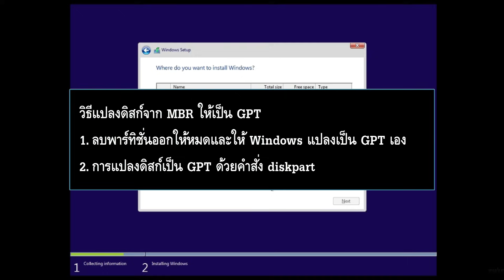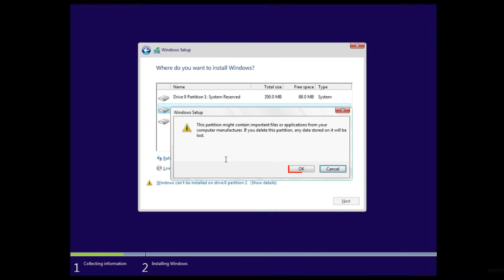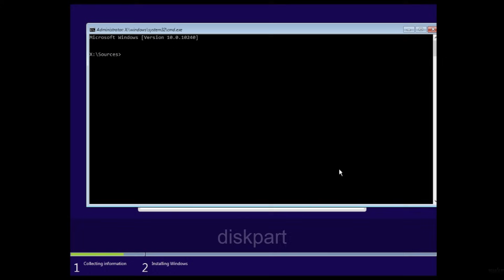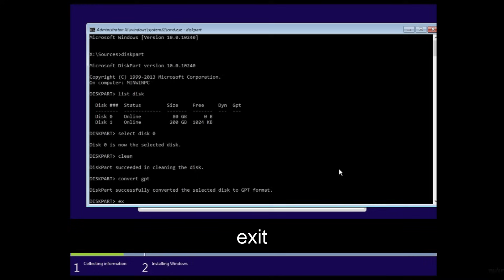วิธีแก้ปัญหาติดตั้ง UEFI Windows บนดิสก์แบบ MBR ไม่ได้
เมื่อคุณต้องการติดตั้ง Windows ใหม่โดยบูตแบบ UEFI แต่ไม่สามารถเลือกดิสก์ที่ต้องการได้ และเมื่อดูที่รายละเอียด จะมีข้อความแจ้งเตือนว่า
Windows cannot be installed to this disk. The selected disk has MBR partition table. On EFI system, Windows can only be installed to GPT disks.
แสดงว่าดิสก์ที่คุณเลือกนั้นมีพาร์ทิชั่นเป็น MBR ซึ่งไม่สามารถติดตั้ง Windows ที่บูตแบบ UEFI ได้

* คำเตือน: วิธีด้านล่างนี้ จะแปลงรูปแบบดิสก์ ซึ่งจะเป็นการล้างข้อมูลบนดิสก์ออกทั้งหมด ถ้าคุณมีข้อมูลสำคัญบนดิสก์ คุณต้องสำรองหรือย้ายข้อมูลไปไว้ที่อื่นก่อน

วิธีการแก้ไขในวิดีโอนี้ จะใช้วิธีการแปลงรูปแบบดิสก์จาก MBR ให้เป็น GPT บนดิสก์ที่ต้องการติดตั้ง Windows ซึ่งมี 2 วิธีดังนี้
1. การลบพาร์ทิชั่นออกให้หมดและให้ Windows แปลงเป็น GPT ให้เอง
   1.1 เลือกพาร์ทิชั่นที่ต้องการลบ และกด Delete
   1.2 ถ้ายังมีพาร์ทิชั่นอื่นบนดิสก์นี้อีก ก็ให้ทำเช่นเดียวกับ 1.1
   1.3 เมื่อสถานะที่ดิสก์เป็น Unallocated space แล้ว คุณสามารถเลือกที่จะติดตั้งระบบบนดิสก์นี้ได้เลยโดย Windows จะฟอร์แมตเป็น GPT ให้เอง
2. การแปลงดิสก์เป็น GPT ด้วยคำสั่ง diskpart
   2.1 กด Shift + F10 เพื่อเปิดหน้าต่าง command prompt
   2.2 พิมพ์คำสั่ง diskpart และกด Enter
   2.3 พิมพ์คำสั่ง list disk และกด Enter เพื่อแสดงดิสก์ทั้งหมดบนเครื่องนี้
   2.4 เลือกดิสก์ที่ต้องการ และพิมพ์ select disk ตามด้วยตัวเลขของดิสก์ เช่น select disk 0 และกด Enter
   2.5 พิมพ์คำสั่ง clean และกด Enter เพื่อล้างข้อมูลบนดิสก์นี้
   2.6 พิมพ์คำสั่ง convert gpt และกด Enter เพื่อแปลงดิสก์นี้ให้เป็น GPT
   2.7 พิมพ์ exit เพื่อออกจากโปรแกรม และปิดหน้าต่าง command prompt นี้
   2.8 กดปุ่ม Refresh เพื่ออัพเดตสถานะของดิสก์
   2.9 ตอนนี้ คุณสามารถเลือกดิสก์นี้เพื่อติดตั้ง Windows แบบ UEFI ได้แล้ว

อีกวิธีหนึ่ง ถ้าคุณไม่ต้องการแปลงดิสก์เป็น GPT คุณสามารถเลือกที่จะบูตแบบ legacy BIOS-compatibility แทน UEFI ได้ แต่ผมจะไม่ลงรายละเอียดในวิดีโอนี้

แหล่งข้อมูลอ้างอิง
Windows Setup: Installing using the MBR or GPT partition style